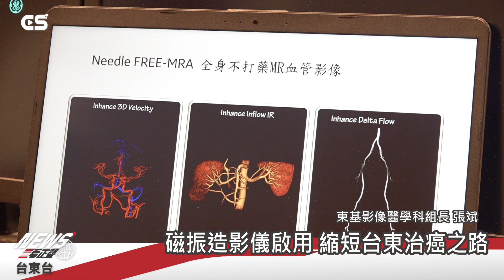【CSNEWS】磁振造影儀啟用 縮短台東治癌之路/CS看正聲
磁振造影儀啟用之後已服務一百多位民眾。東基希望磁振造影儀到位後長期追蹤的目標能再向前跨步，也縮短台東人治癌之路。